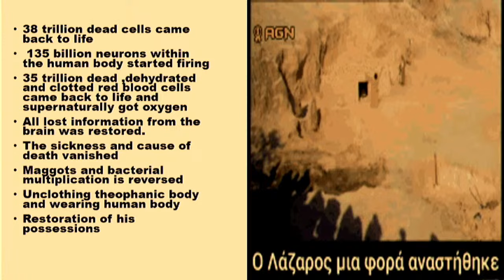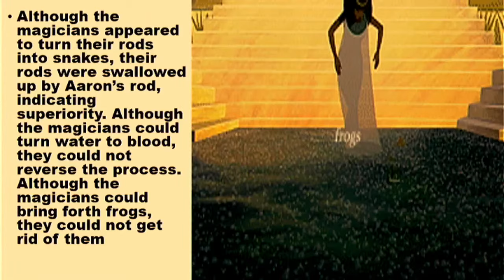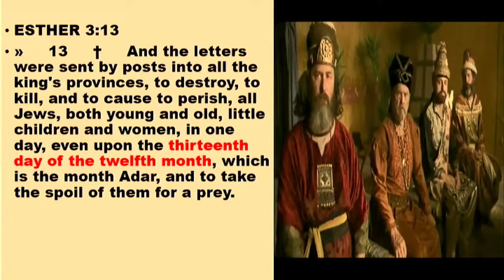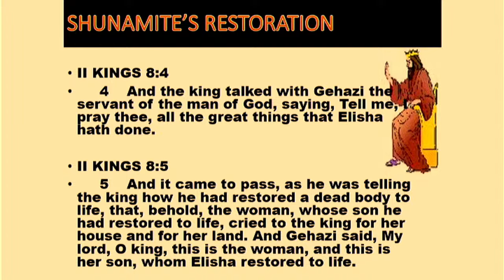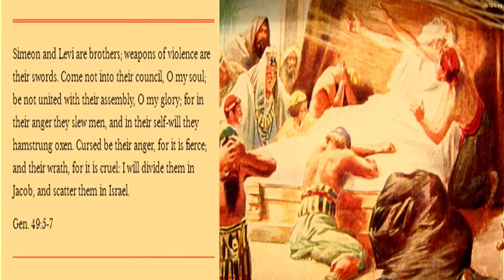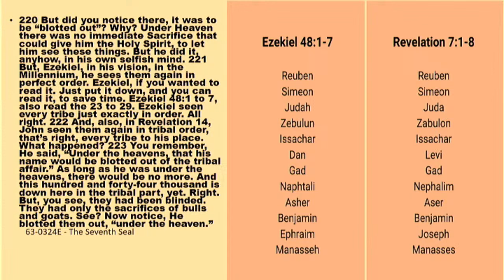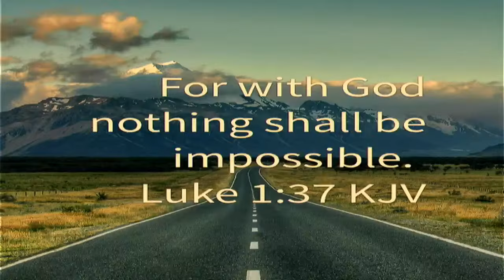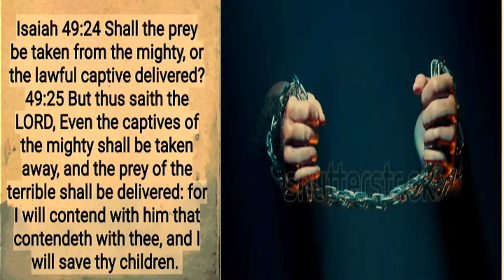When God reverses your irreversible situation...Rev. Dr. N. Ngwenya